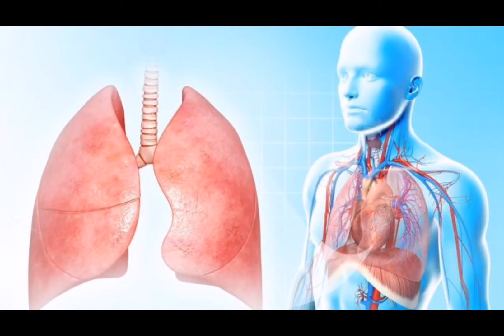Жаяу жүрудің 20пайдасы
Жаяу бірудің пайдасын біреу білсе біреулер білмейді. Осы видео арқылы сіздермен жақсы ақпаратпен бөлістім деп ойлаймын